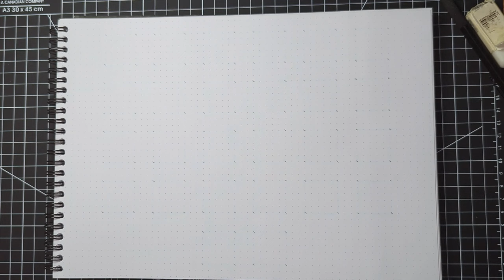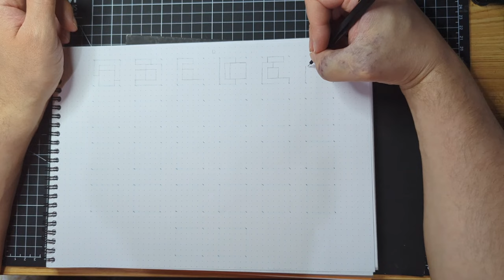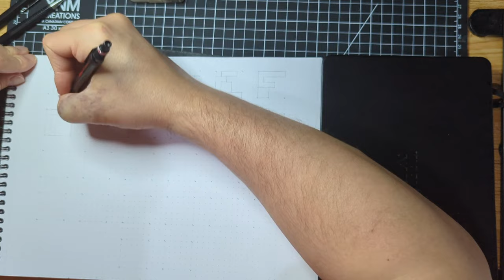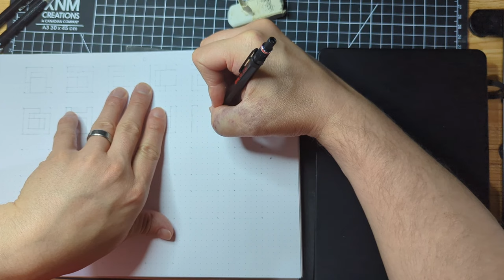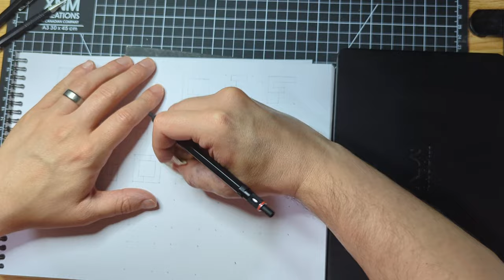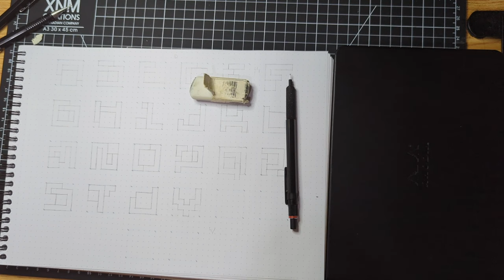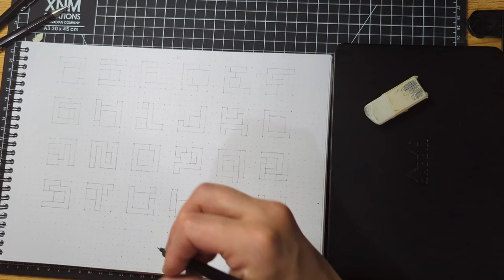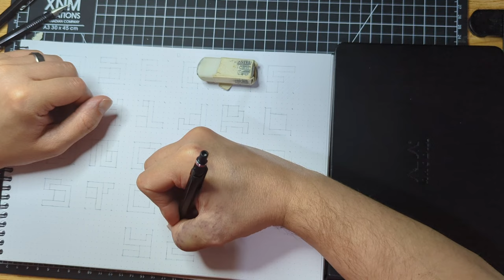Graffiti Inspired Alphabet.